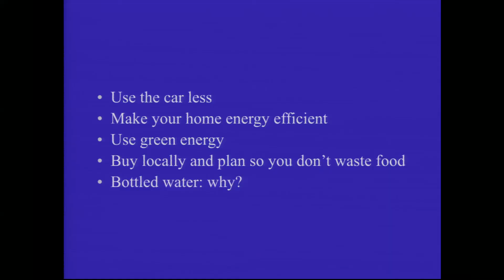Our corrosive oceans: Ann Daniels at TEDxExeter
This talk was given at a local TEDx event, produced independently of the TED Conferences. One day, Ann Daniels saw an advert for ordinary women to go on a polar expedition. She had all the qualifications -- she was an ordinary woman -- and that led her to break records and get involved in scientific research that has exposed worrying trends in our oceans.

Ann Daniels is the first woman in history, along with expedition teammate Caroline Hamilton, to reach the North and South Poles as part of all women teams.

Ann has learnt to survive in the most hostile environments on earth. In the year 2000, she and four other woman skied 700 miles across Antarctica to become the first British women's team to sledge haul to the South Pole. In 2002 Ann then put together an expedition to ski from Ward Hunt Island to the North Pole to become the first women's team to ski to both poles. They suffered frostbite, wet gangrene, carbon monoxide poisoning and, after skiing over 500 hazard-filled miles, finally reached the pole to make the world record.

In 2009 Ann became head of ice operations for the ground-breaking Catlin Arctic Survey. This project completed a unique environmental study of the rapidly disappearing frozen Arctic Ocean. Ann was responsible for leading the team on the ice and finding a safe route, making difficult decisions in the most extreme environment on Earth for 74 consecutive days.

Our oceans make up 99% of the world's living space and it is now known that the chemistry of these oceans are changing and becoming more acidic. In 2010 Ann was asked back to lead a second Catlin Arctic Survey supporting scientists working to understand this change and the potential threat it poses to the environment. Spending 63 days on the ice the team of three were able to capture valuable data in regions inaccessible to most scientists.

In 2011, Ann returned to the Arctic for the final Catlin Arctic Survey. This survey looked at the thermahaline (temperature and salinity) properties of the Arctic Ocean and explored the possible effect this could have both on oceans worldwide and on the weather patterns that these oceans help to regulate.

At TEDxExeter 2014 our speakers and performers connected us with other worlds. Our talks exposed corruption in big business, shared effective approaches to tackling social inequality and gave a voice to those whose human rights are under threat. We explored the impact of fast changing technologies on all our lives. We journeyed through fire and forest to frozen landscapes. We were challenged to consider worlds of extremes, cutting edge controversies and risky opportunities.